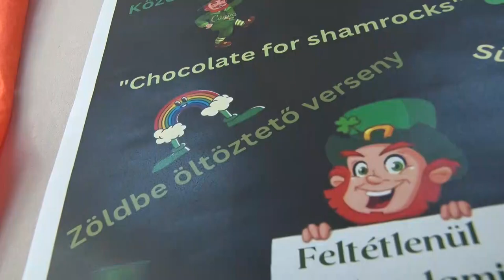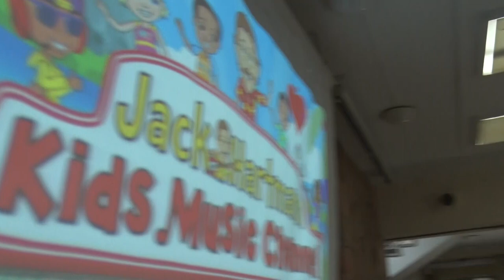A bonyhádi általános iskolában életre kelt az ír hagyomány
Szent Patrikra, Írország elsőszámú védőszentjére emlékezetk a bonyhádi általános iskolában. Vele kapcsolatban számtalan legenda látott napvilágot, amelyekkel megismerkedhettek a diákok a nap folyamán, az angolórákon és a szünetekben zajló foglalkozásokon.